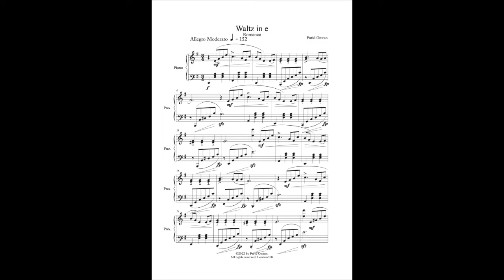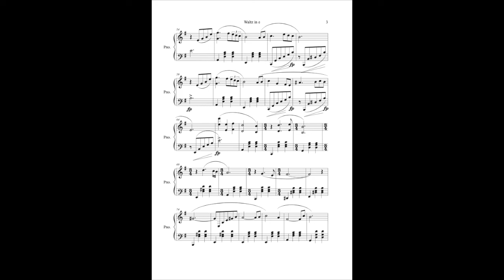Waltz Romance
Waltz in e :
Composed by Farid Omran.
Farid Omran is a British - Iranian composer born in 1945 in Abadan, Iran.
He studied music in London College of Music and now residing in London, England.